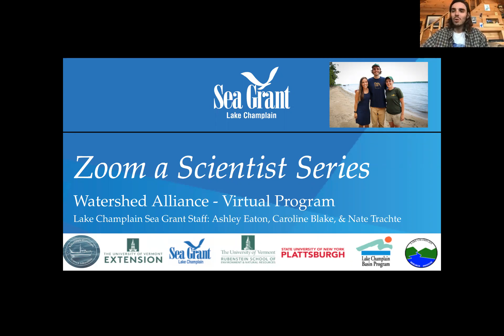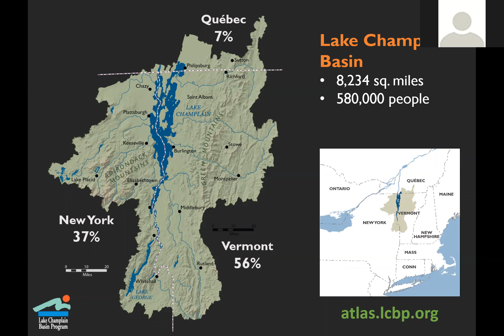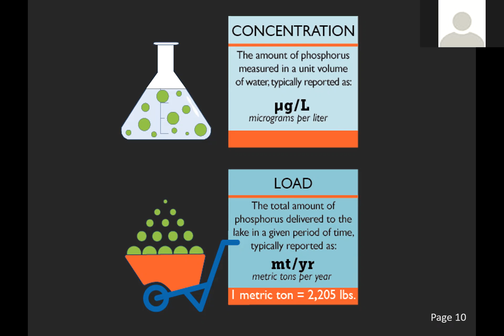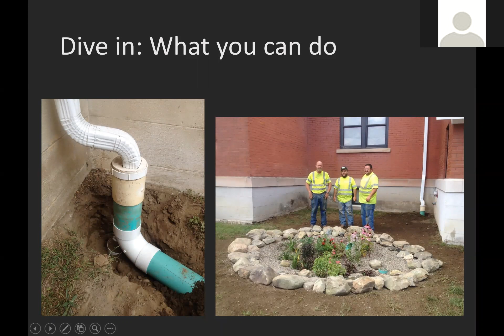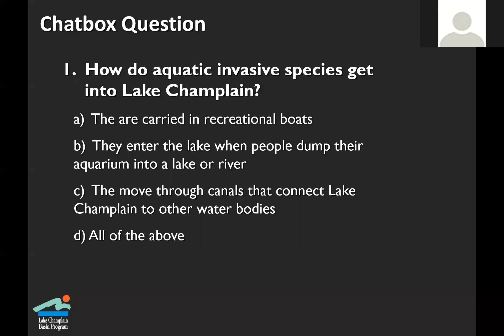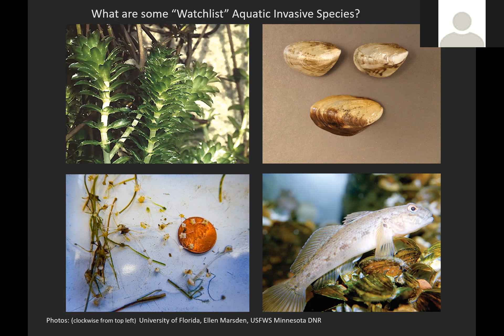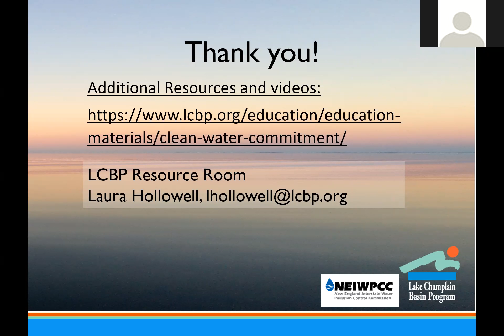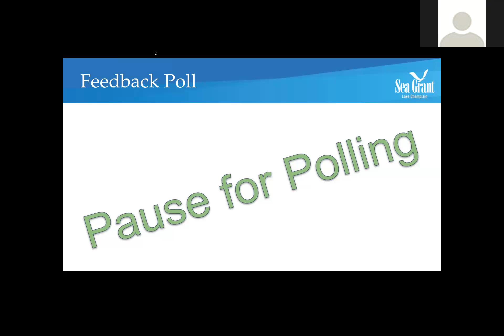Zoom a Scientist: Basin Basics with the Lake Champlain Basin Program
Webinar was live on 3/31/20
Presenter Eric Howe and Colleen Hickey, Lake Champlain Basin Program

This video highlights on the “State” of Lake Champlain from invasive species to stormwater runoff - get the facts here!

Zoom a Scientist sessions will be every Tuesday and Friday from 12pm -1pm EST. For more information or to register go